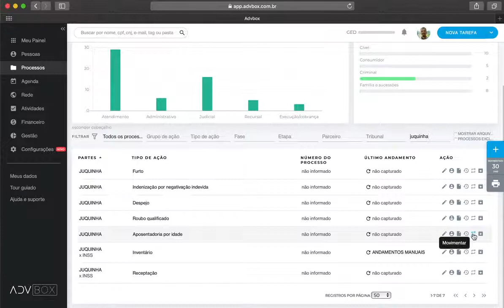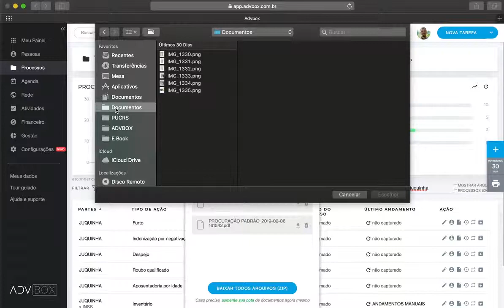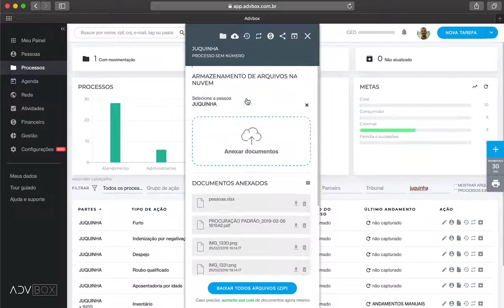Tarefas na prática - anexando documento na nuvem e enviando SMS